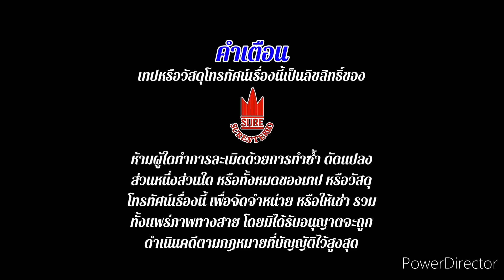Warning Sure Stereo